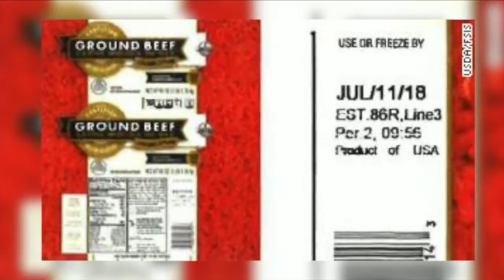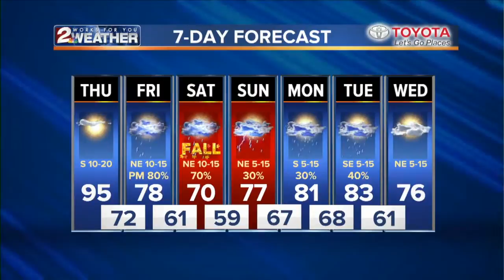KJRH Latest Headlines | September 20, 4pm